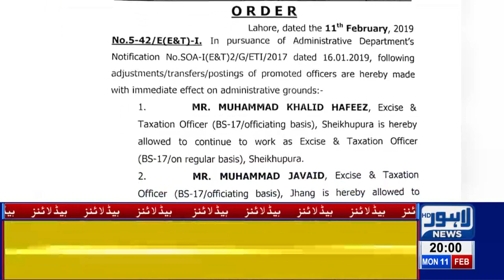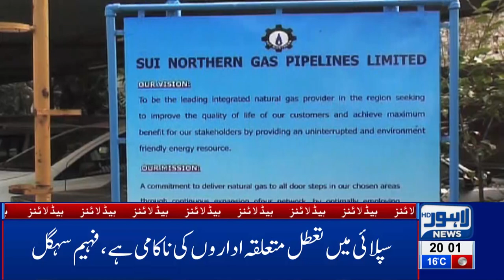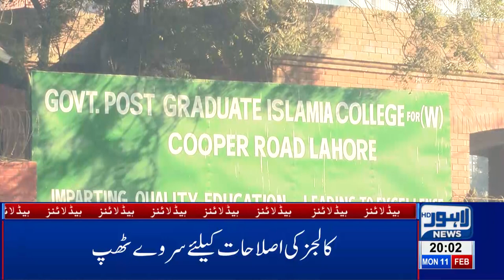08 PM Headlines Lahore News HD –11th Feb 2019